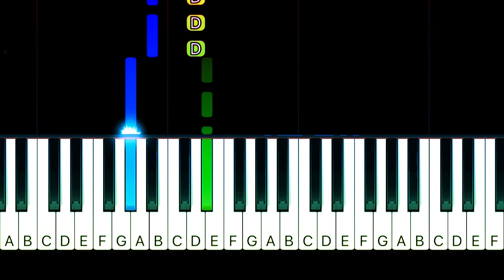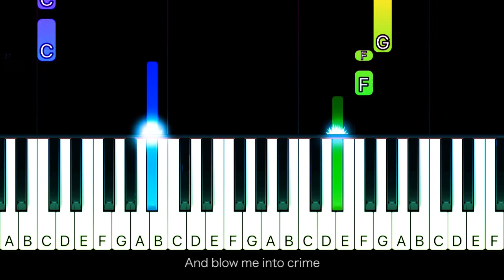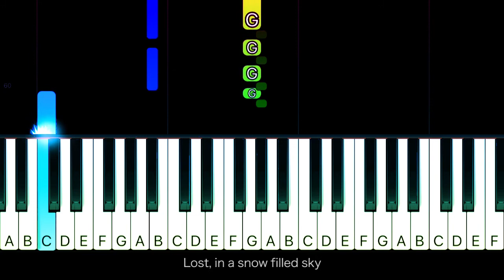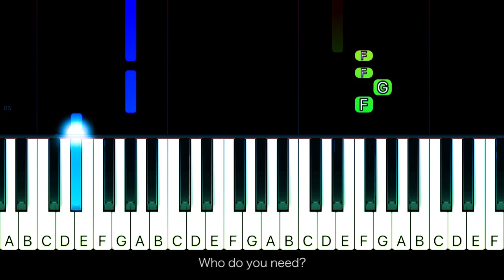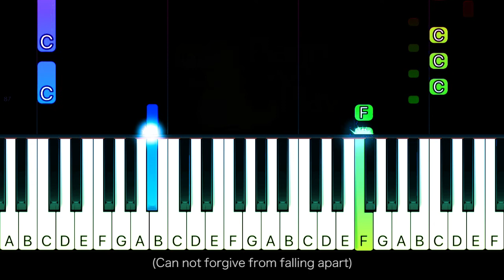Duran Duran - Come Undone - EASY Piano TUTORIAL by Piano Fun Play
Learn how to play Come Undone by Duran Duran on piano with this Piano TUTORIAL!